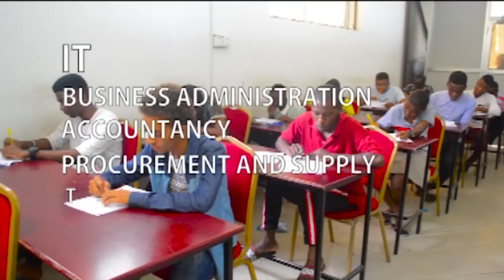SIMBA Yaiomba Radhi TFF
Akizungumza na Waandishi wa Habari leo katika makao makuu ya shirikisho la soka nchini Msemaji wa klabu hiyo Haji Manara amesema, wamekubali kuwa wamekosea na wanaomba radhi kwa mashabiki na wa Tanzania na kuwataka kuwa wazalendo

Kwa upande mwengine kocha wa timu ya taifa ya Tanzania,Emmanuel Amonike amesema wachezaji waki Tanzania hawajajua umuhimu wa timu ya Taifa.

Timu ya taifa ya Tanzania inaendelea na Mazoezi kujiwinda na mchezo wake wakufudhu kwenye mashindano ya mataifa ya Afrika dhidi ya Uganda

TWITTER Suazi1 FACEBOOK TWITTER INSTAGRAM